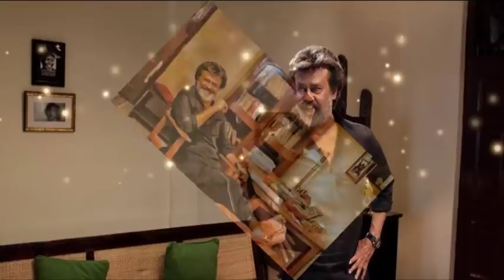காலாவுக்காக கர்நாடகாவிடம் கெஞ்ச வேண்டும் - மத்திய அமைச்சர் கிண்டல் பேச்சு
ரிலீஸ்காக கெஞ்சுங்க! ரசிகர்கள் பதில்அடி